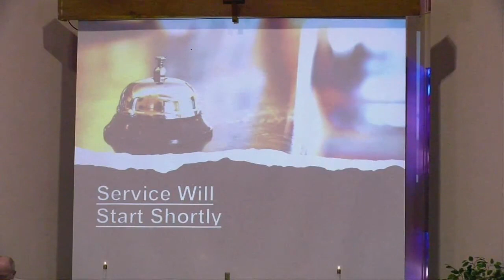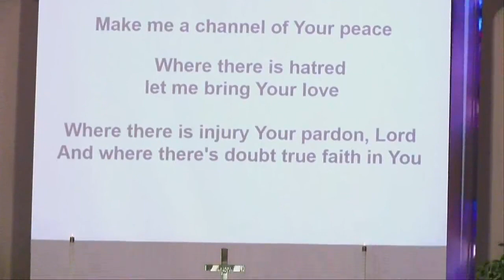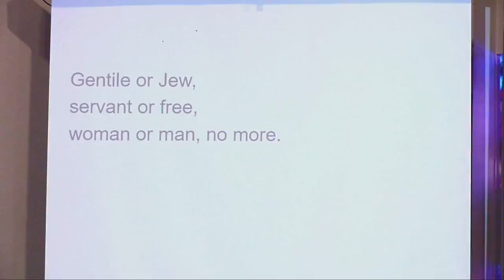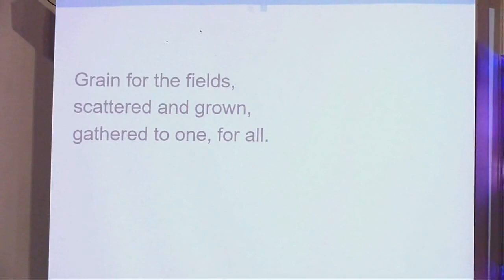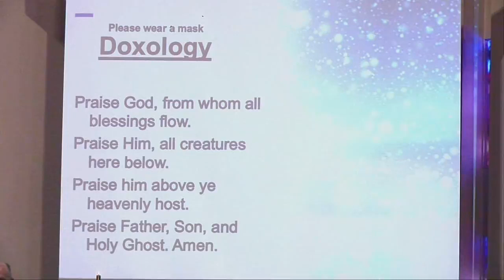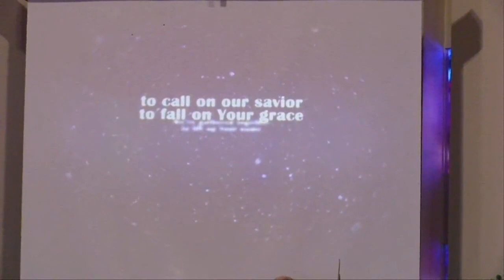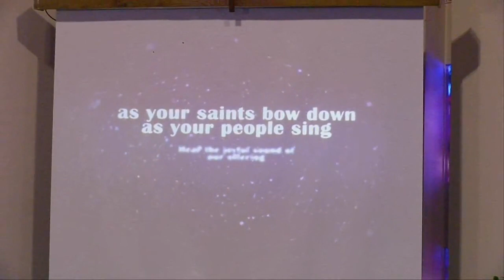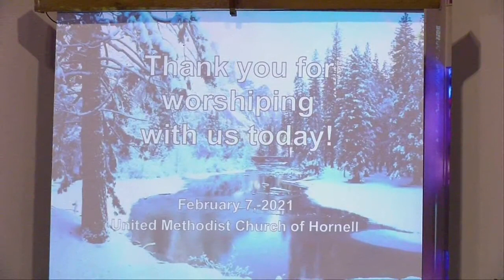Sunday, February 7, 2021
Proverbs 30:7-9 and 2 Peter 1:15-21